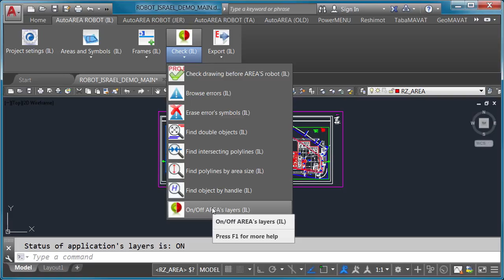autoarea robot layer on off